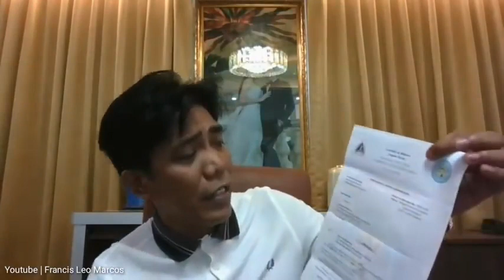SIR FRANCIS LEO MARCOS SINAM PAHAN NG KASO. NG KANYANG MGA NA SAGASAAN